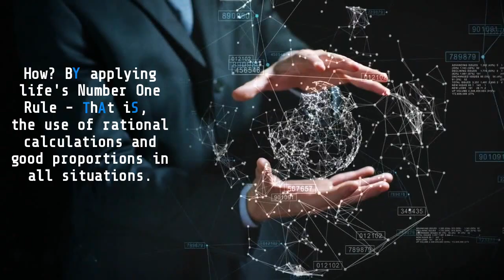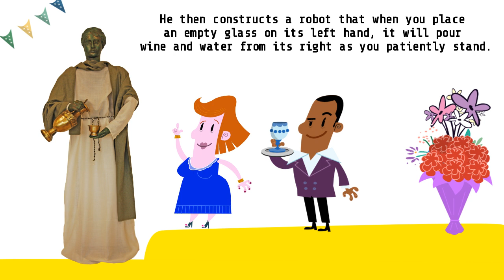3 Robot Makers in Ancient Greece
Introducing:[1] Archytas of Tarentum, the inventor of the first robot - a wooden flying pigeon; [2] Philo of Byzantium, the inventor of the robot server; [3] Hero or Heron of Alexandria, the inventor of the programmable robotic theater.

Acknowledgment: There are images [see below in credits] in this clip courtesy by the Collection and Archive of the MUSEUM of ANCIENT GREEK TECHNOLOGY Kostas Kotsanas.  For detailed explanation of the mechanics of these images as well as many others, we encourage kids like us

- Credits -

Voce : Le 3 Vespe - Buone vacanze a tutti!!!

Images :
- Plato from Nuremberg Chronicles by Michel Wolgemut, Wilhelm Pleydenwurff (Text: Hartmann Schedel)[PD]/Wikimedia/
- The water and wine jug from "The Ingenius Wine Jug of Philon"
- Philo of Byzantium from Nuremberg Chronicles by Michel Wolgemut, Wilhelm Pleydenwurff (Text: Hartmann Schedel)[PD]/Wikimedia;
- Heron's Eolipile from the book, "The Science-History of the Universe" by Francis Rolt-Wheeler, 1910 [PD]/Wikimedia/Author Sue Clark;
- Theater of Heron from the "The mobile automatic theatre of Heron of Alexandria"
- The firetruck of Heron from "The fire pump of Heron (the first force piston fire pump worldwide)"
- Water force pump from Physik & Mechanik & Pneumatik & Druck & Feuerlöschgerät [PD]/Wikimedia/Author Heron Alexandrinus/Source Deutsche Fotothek;
- Hero or Heron of Alexandria [PD]/1688 German translation of Hero's Pneumatics/Wikimedia/